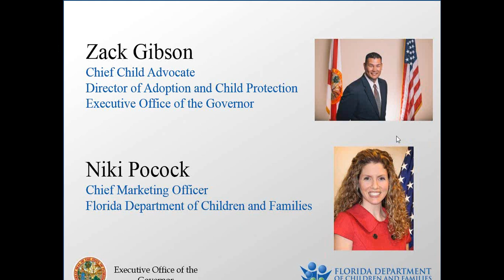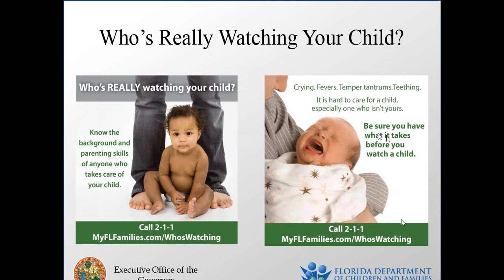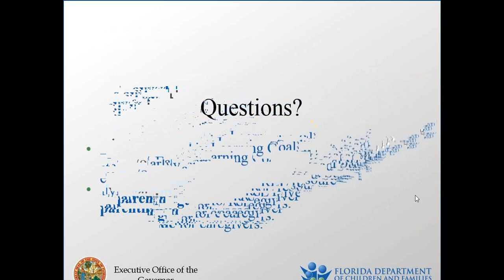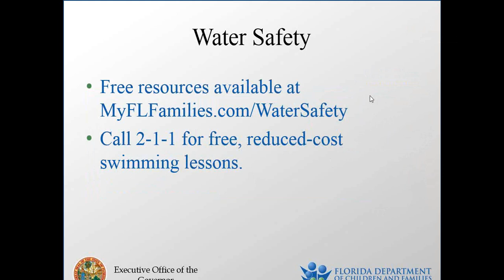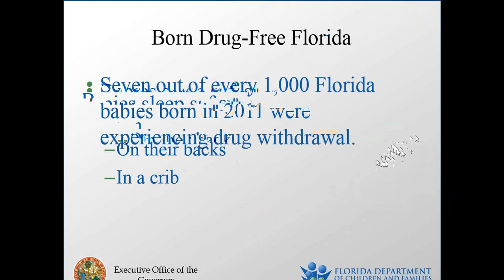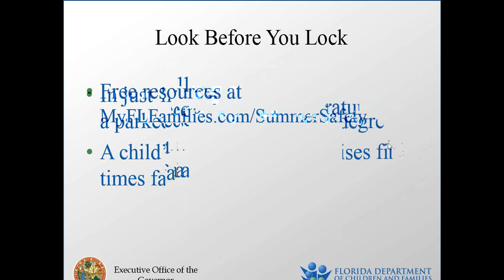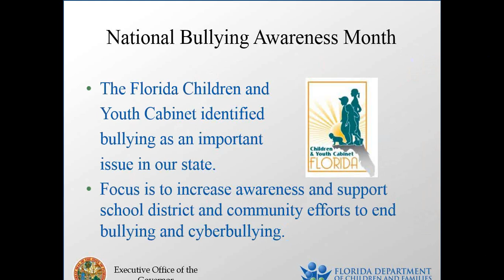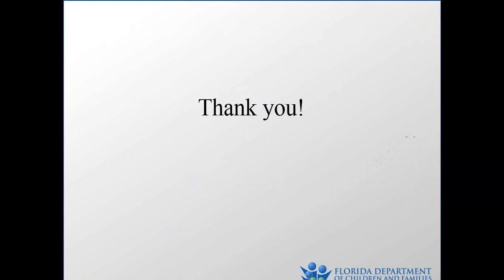The Future of Florida’s Children Preventing Child Abuse and Neglect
Unsafe sleep and drowning cause the highest number of child deaths in Florida. Twenty-five percent of child protective investigations involve non-relative caregivers like boyfriends, girlfriends and friends as the child's abuser. Thousands of Florida babies are born every year suffering from withdrawal symptoms because their mothers took medications like pain or anxiety pills during pregnancy. Bullying affects children all over Florida.

Most of these tragic cases could have been prevented. During this webinar DCF will talk about how these issues affect your community; how and when to report abuse and neglect; and the free resources, referrals and information available for your library patrons.